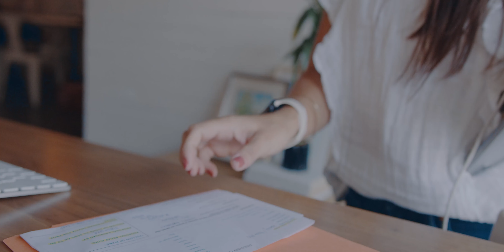Shantel from Imagine Media Consulting (Stories) | BELAY